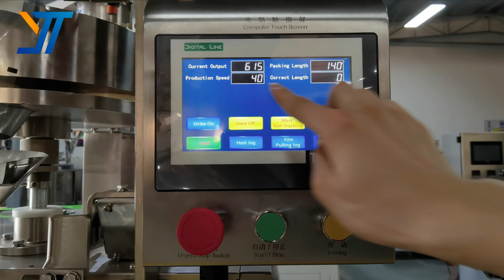Automatic small sachet bag stick granule sea salt white sugar packaging machine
This packing machine is suitable for granular products such as sugar, salt, monosodium glutamate, coffee beans, nuts, dried fruits, popcorn, pet food, frozen food, etc.Is suitable for packing granule products. It can change different bag types according to customer needs, such as 3-side sealing bags, 4-side sealing bags and back sealing bags. It measures with a measuring cup, which is simple and has a small margin of error, and it is fast to pack.